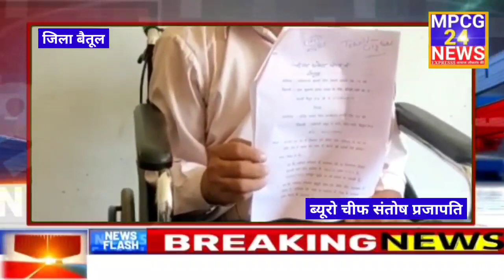वकील पुत्र व पत्नी द्वारा बुजुर्गो को अपने ही मकान से मारपीट कर निकाल दिया आज इलाज के लिए दर-दर की,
*वकील पुत्र एवं पत्नी द्वारा बुजुर्गों को अपने ही मकान से मारपीट कर निकाल दिया आज इलाज के लिए दर-दर की ठोकरें खा रहा बुजुर्ग*